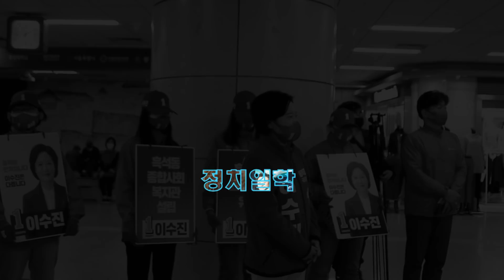이수진 후보가 BTS 인가요? 입이 쩍 벌어지는 현장 반응!!... ※주의※ 현장 반응에 슬퍼 할 한 사람은 절대 이 영상을 보지 마세요. 꼭~ 꼭이요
이수진 후보님의 유세 현장을 보면. 사람이 많이 다니지 않은 곳을
다니면서 선거운동을 하고 계셨는데요.
그런데도 짧은 시간에도 수 많은 분들이 ~ 이수진 후보님에게 응원 메세지
보내고 있었다. 이분 초짜 정치인 맞나요? 현장속 인기가  BTS 아이돌 급~
정치는 머리로 하는게 아니라 가슴으로 해라

직업 :현 정치부 기자, 정치뉴스 유튜버
채널명: 정치일학

                                        - 빌게이츠 -

후원계좌 : 농협 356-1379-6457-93 *치성